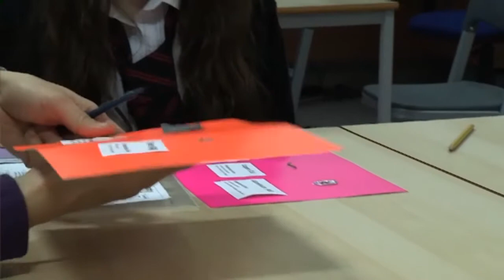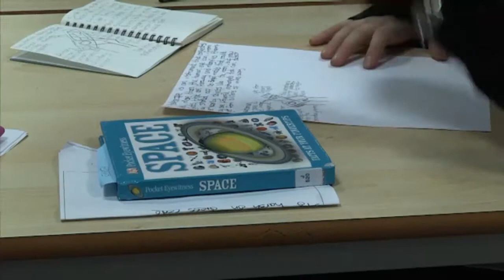Deans Community High School Livingston - Developing skills, knowledge and understanding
In this video exemplar, one school develops children's skills, as well as their knowledge and understanding, in the sciences and applies these across their learning.